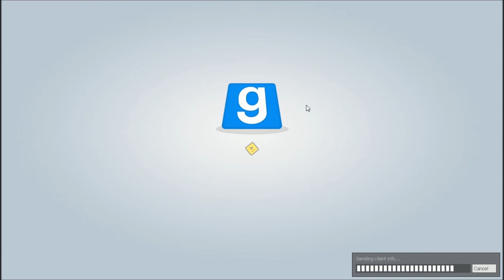Garry's Mod #(2/5) - Prop Hunt, czyli Hide & Seek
ZASKOCZENI?! NO BA!!! Witamy Was w pięcioodcinkowej serii z Garry's Mod. Tym razem zagramy sobie już na konkretnym serwerze w trybie Prop Hunt (Hide & Seek) z Kamilexem. Będzie ostro!!! Hejterów pozdrawiam :P Widzów kochanych również :)
Jeżeli masz jakieś pytania lub ważną sprawę, możesz się ze mną skontaktować przez:
Skype: scorpioplaypl
Steam: ScorpioPlayPL
Origin: ScorpioPlayPL